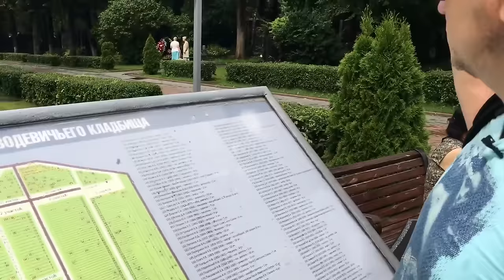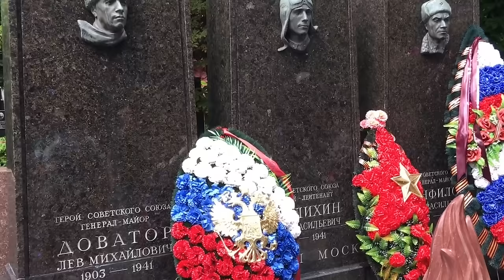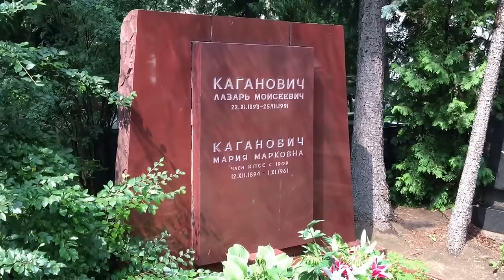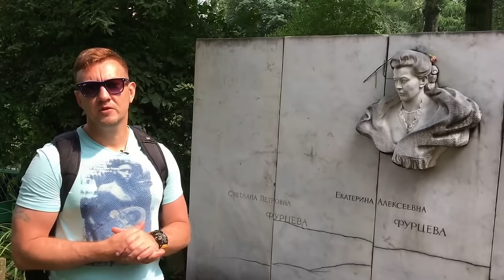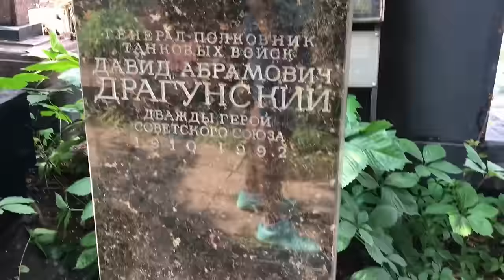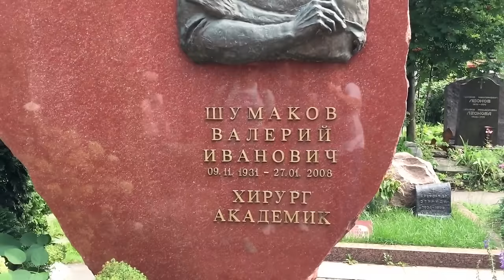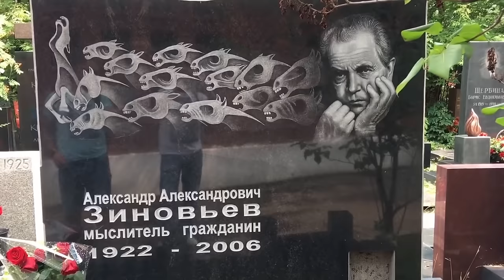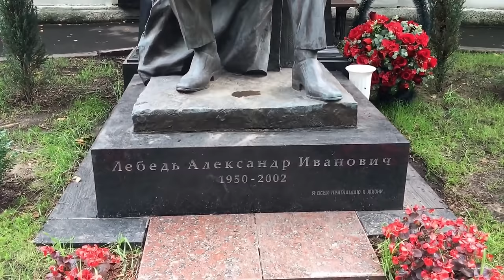Новодевичье кладбище!!!МОГИЛЫ ИЗВЕСТНЫХ ЛЮДЕЙ.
МЫ НАЧАЛИ СНИМАТЬ НОВЫЕ ЭКСКУРСИИ ПО ИЗВЕСТНЫМ КЛАДБИЩАМ МОСКВЫ,И ПРЕЖДЕ ЧЕМ ВЫКЛАДЫВАТЬ НОВОЕ ВИДЕО,ВСПОМНИМ КАК МЫ СНИМАЛИ С ВЯЧЕСЛАВОМ ГОЖДОЙ ,ТРИ ГОДА НАЗАД.ЭТО НАШ СОВМЕСТНЫЙ ПРОЕКТ.СКОРО НА ВАШИХ ЭКРАНАХ НОВЫЕ ОБЗОРЫ 2019 ГОДА.